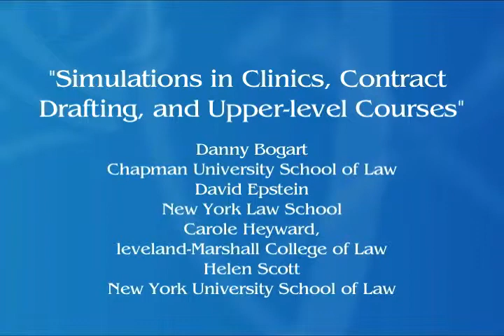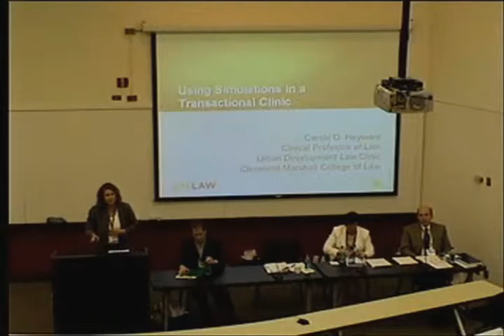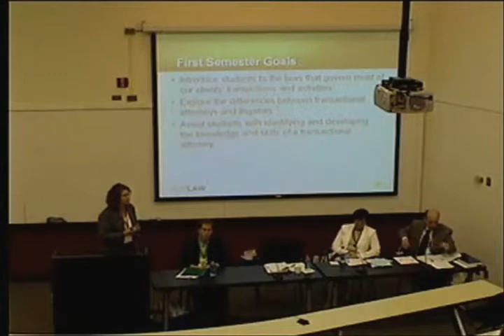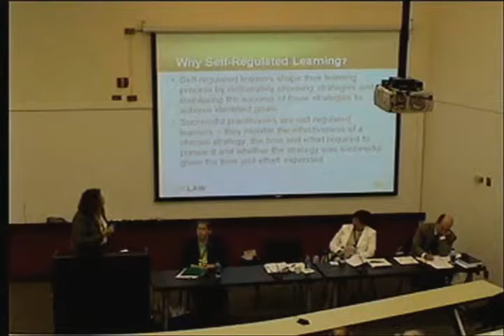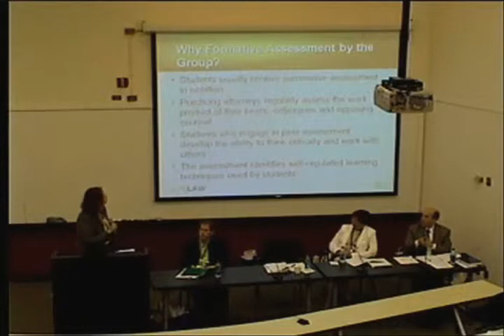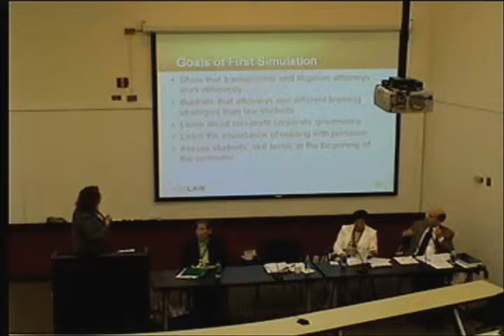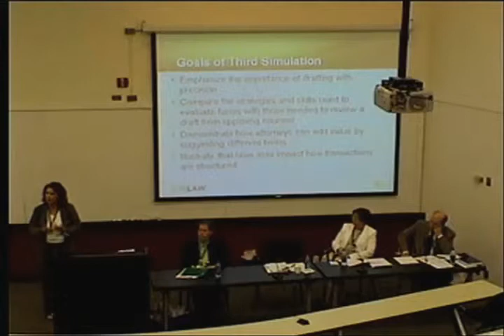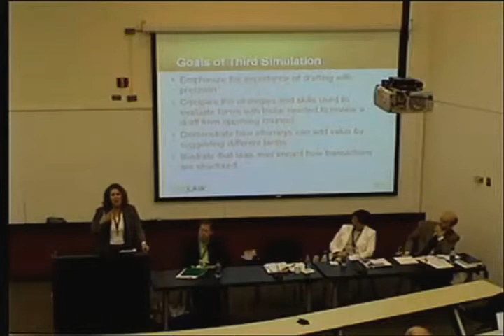Simulations in Clinics Contract Drafting & Upper-level Courses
"Transactional Education: What's Next?"
Atlanta, Georgia
• Danny Bogart, Chapman University School of Law
• David Epstein, New York Law School
• Carole Heyward, Cleveland-Marshall College of Law
• Helen Scott, New York University School of Law